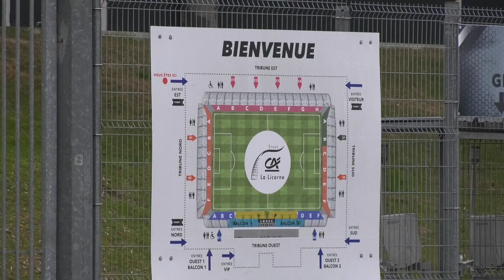EUROPARESAN - Minnena finns kvar